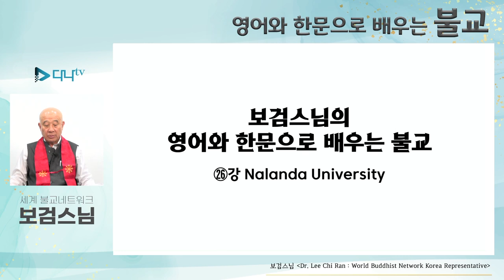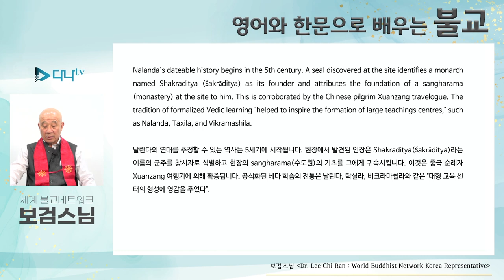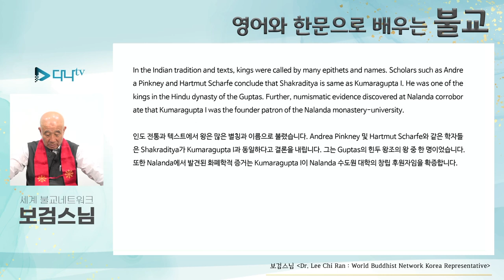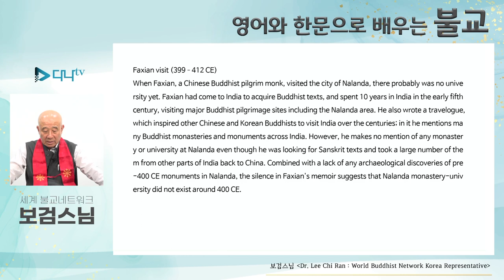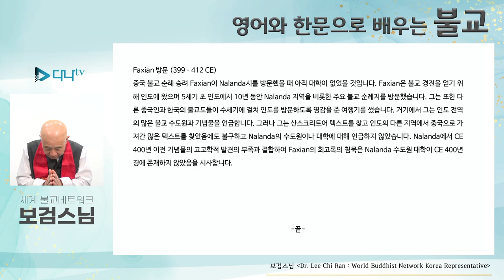보검스님의 영어와 한문으로 배우는 불교 26강